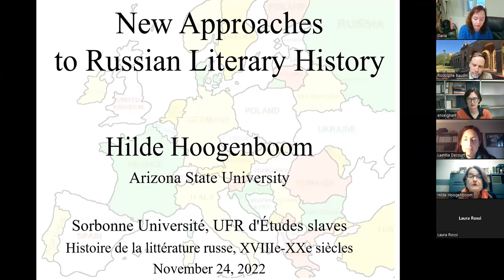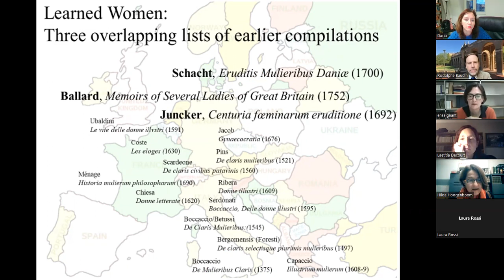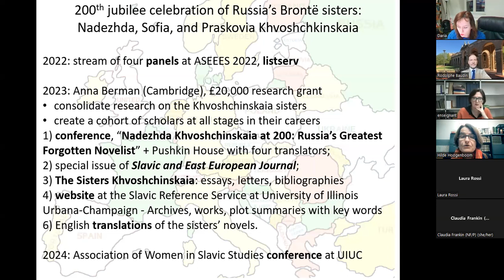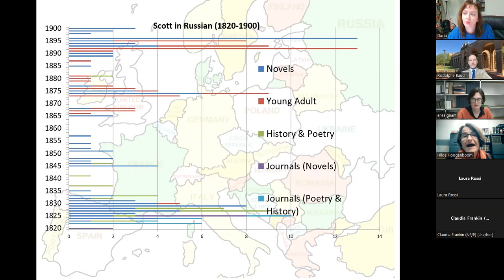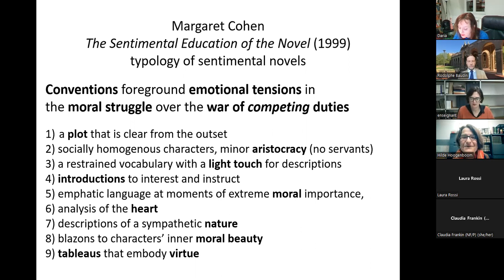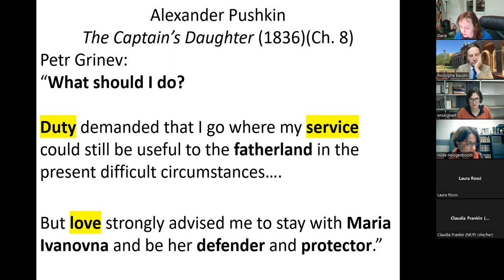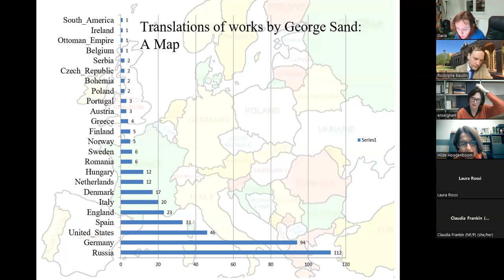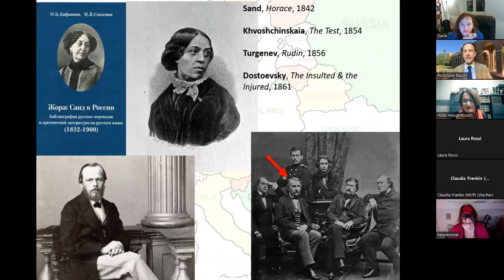Hilde Hoogenboom (Université de l’Arizona) : « A New Approach to Russian Literary History ».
Cinquième séance du séminaire de littérature russe de Sorbonne Université